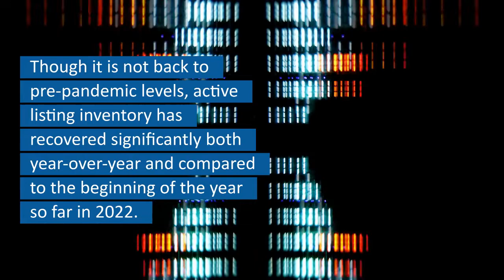The Best Time To Buy A Home Is Now!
The Best Time to Buy A Home Nationally, the best time to buy a home is the week of September 25 – October 1. Though it is not back to pre-pandemic levels, active listing inventory has recovered significantly both year-over-year and compared to the beginning of the year so far in 2022. Is the housing market back to normal? As buying continued to get more expensive, some buyers chose to put off a home purchase for the time being, which allowed for inventory to begin its recovery. Moreover, despite falling below year-ago levels in summer, new listings continue to enter the market, with over 100,000 new listings every week since late February. Why the End of September? With a peak market pace of just 31 days in May, based on seasonal trends and a cooling market, the Best Week is expected to add about a week to the amount of time a typical home spent on market so far this year, and more than two weeks more time on market than the peak this May.

Let us help you find your next home.

Search Today!